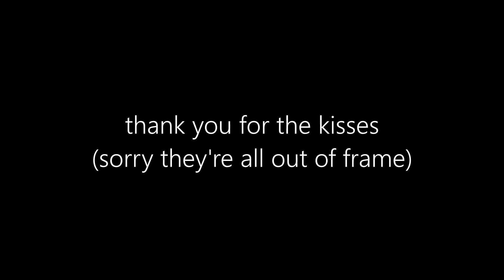toothpaste kisses - the maccabees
sorry for not posting in like... a year and a half? LOL happy new year xoxo